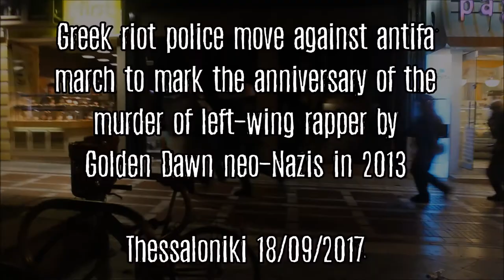Antifa march to mark the anniversary of the murder of rapper, Pavlos Fyssas by Golden Dawn fascists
After the initial riot police attack using tear gas, concussion grenades and pepper spay, antifa marchers were chased across the centre of Greece's second city, Thessaloniki.

In Athens there were also serious clashes as police used force to stop marchers approaching the offices of the neo-Nazi Golden Dawn party. Senior party officials are currently on trial for their connection to the murderer of rapper, Pavlos Fyssas (KillahP) in 2013